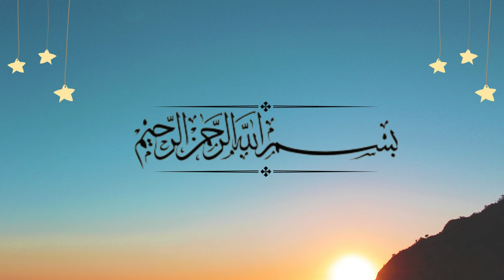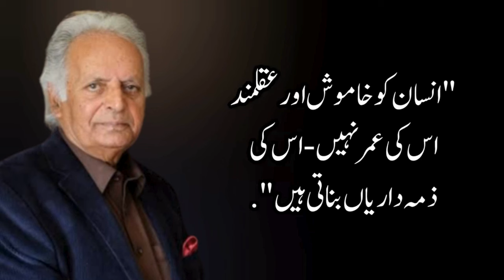When Your Relatives Start Talking Against You it means | Mustansar Hussain Tarar Quotes in Urdu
Mustansar Hussain Tarar is a prominent figure in Pakistani literature,  as an author, travel writer, and television personality. With a career spanning several decades, Tarar has enchanted audiences with his captivating storytelling, insightful observations, and vivid descriptions of landscapes both within Pakistan and abroad. His works often explore themes of adventure, culture, and the human condition, earning him widespread acclaim and a dedicated following. Tarar's unique blend of literary prowess and adventurous spirit has firmly established him as a beloved icon in Pakistani literature.